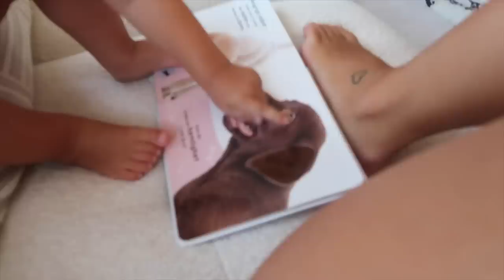I got pregnant a third time..